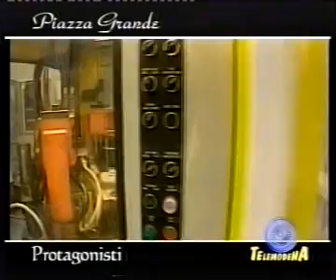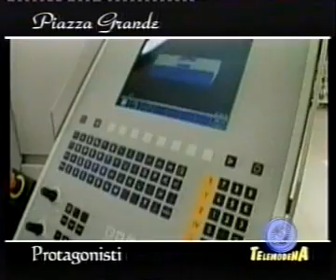Lameplast, l'alta tecnologia del monodose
Protagonisti - Telemodena 2006